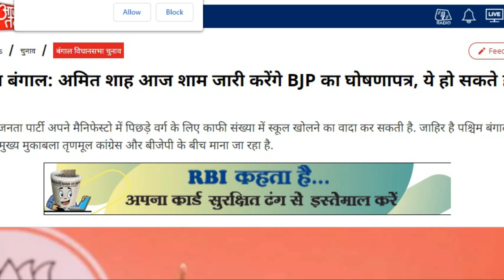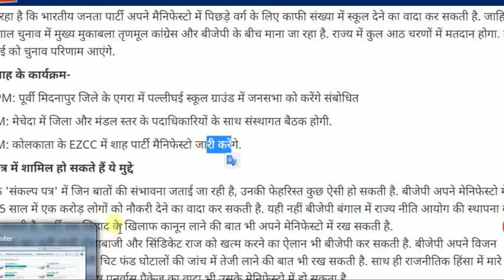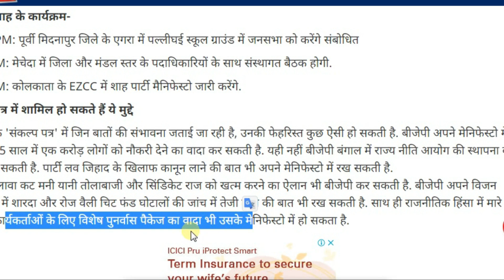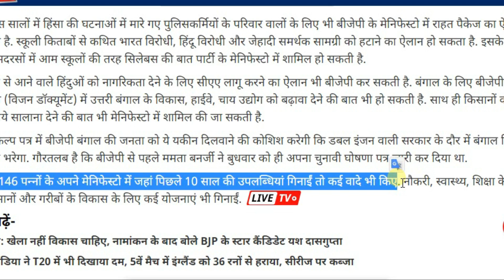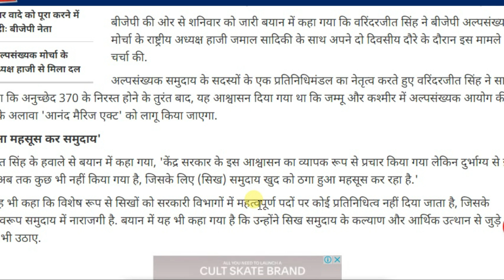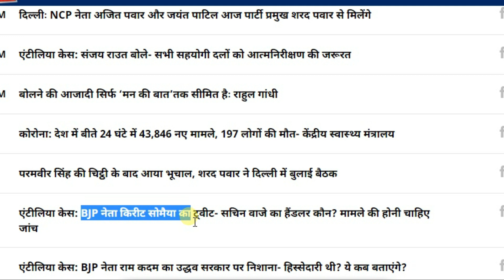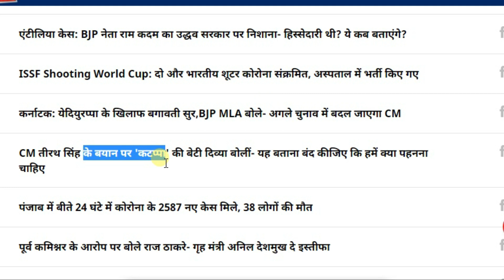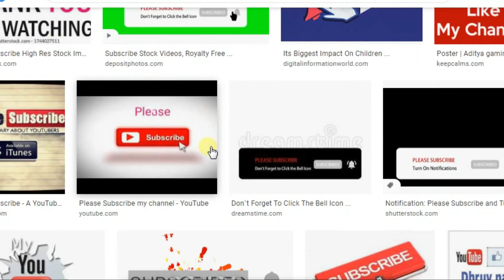LOCKDOWN 2021 Latest News Janta Curfew 2021 Election New Cases Today ISSF Shooting World Cup 2021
LOCKDOWN 2021 Latest News Janta Curfew 2021 Election New Cases Today ISSF Shooting World Cup 2021 Today Live

मुंबईः गृह मंत्री अनिल देशमुख के इस्तीफे की मांग को लेकर प्रदर्शन करते बीजेपी के कार्यकर्ता

10:38 AM
नागालैंड में सुबह 10.06 बजे 4.2 तीव्रता का भूकंप आयाः NCS

10:35 AM
मनसुख हीरेन मर्डर केसः महाराष्ट्र ATS टीम ने 2 लोगों को गिरफ्तार किया

10:28 AM
दिल्लीः NCP नेता अजित पवार और जयंत पाटिल आज पार्टी प्रमुख शरद पवार से मिलेंगे

10:06 AM
एंटीलिया केस: संजय राउत बोले- सभी सहयोगी दलों को आत्मनिरीक्षण की जरूरत

10:05 AM
बोलने की आजादी सिर्फ ‘मन की बात’तक सीमित हैः राहुल गांधी

9:49 AM
कोरोना: देश में बीते 24 घंटे में 43,846 नए मामले, 197 लोगों की मौत- केंद्रीय स्वास्थ्य मंत्रालय

9:28 AM
परमवीर सिंह की चिट्ठी के बाद आया भूचाल, शरद पवार ने दिल्ली में बुलाई बैठक

9:21 AM
एंटीलिया केस: BJP नेता किरीट सोमैया का ट्वीट- सचिन वाजे का हैंडलर कौन? मामले की होनी चाहिए जांच

9:03 AM
एंटीलिया केस: BJP नेता राम कदम का उद्धव सरकार पर निशाना- हिस्सेदारी थी? ये कब बताएंगे?

8:32 AM
ISSF Shooting World Cup: दो और भारतीय शूटर कोरोना संक्रमित, अस्पताल में भर्ती किए गए

8:13 AM
कर्नाटक: येदियुरप्पा के खिलाफ बगावती सुर,BJP MLA बोले- अगले चुनाव में बदल जाएगा CM

7:47 AM
CM तीरथ सिंह के बयान पर 'कटप्पा' की बेटी दिव्या बोलीं- यह बताना बंद कीजिए कि हमें क्या पहनना चाहिए

6:35 AM
पंजाब में बीते 24 घंटे में कोरोना के 2587 नए केस मिले, 38 लोगों की मौत

5:29 AM
पूर्व कमिश्नर के आरोप पर बोले राज ठाकरे- गृह मंत्री अनिल देशमुख दे इस्तीफा

3:46 AM
पंजाब: दिल्ली सीएम केजरीवाल दोपहर 2 बजे मोगा में किसान महापंचायत को करेंगे संबोधित

2:57 AM
महाराष्ट्र: गृहमंत्री अनिल देशमुख के इस्तीफे को लेकर बीजेपी आज मुंबई में करेगी प्रदर्शन

1:19 AM
हरियाणा में आज 821 नए कोरोना केस मिले, तीन लोगों के मौत

12:11 AM
पश्चिम बंगाल चुनाव के लिए कांग्रेस ने 39 उम्मीदवारों की लिस्ट की जारी